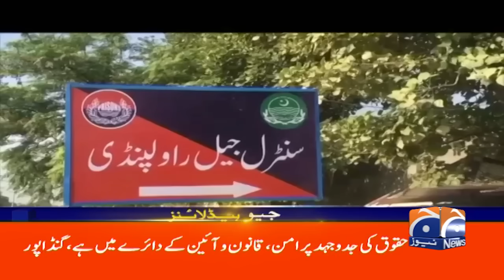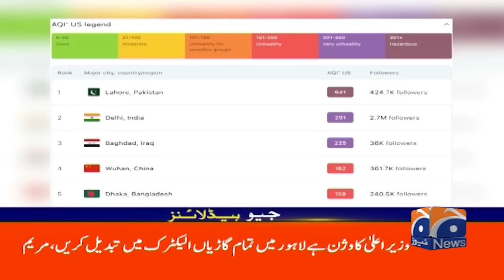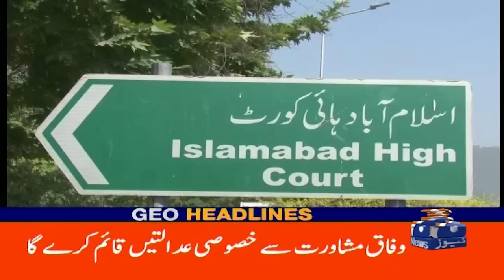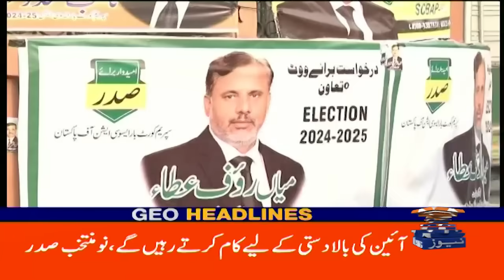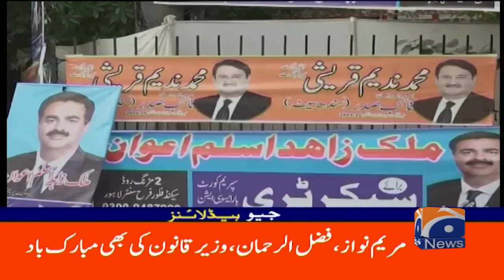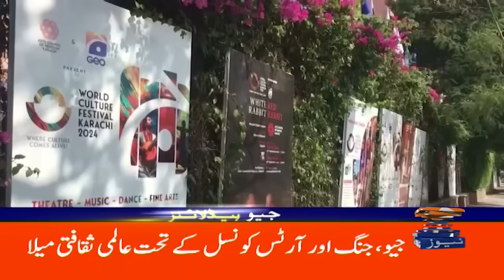Israeli strike in Gaza that killed children | Geo News 12PM Headlines | 30 October 2024